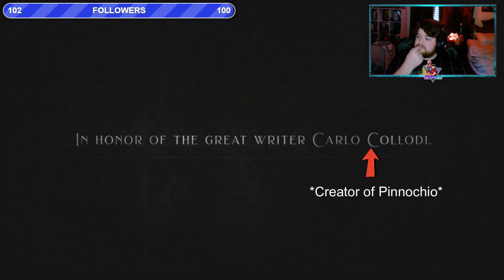Let's play Lies of P, Part 1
And join the Nero Nation community below on Discord!